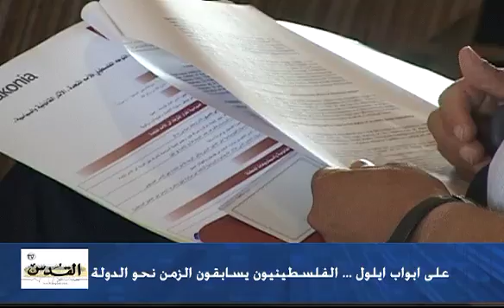أيلول.. معركة انتزاع الحقوق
على ابواب ايلول ... الفلسطينيون يسابقون الزمن نحو الدولة